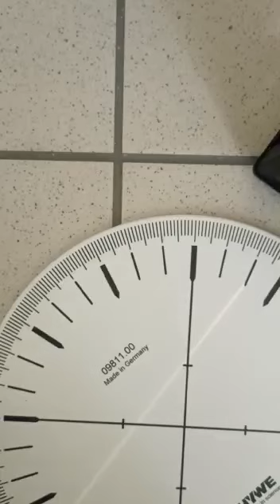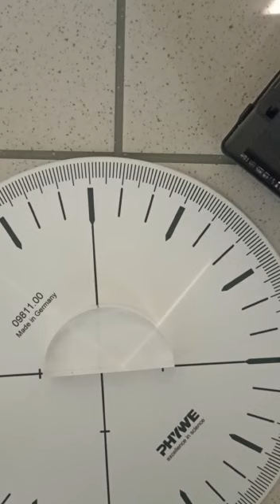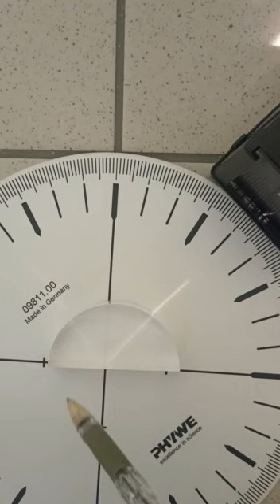Жарықтың толық шағылуы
Сынып:8 сынып
Пәні: физика
Бөлім:оптика
Тақырып: Жарықтың толық ішкі шағылуы
Тәжирибе арқылы физиканы үйрену.